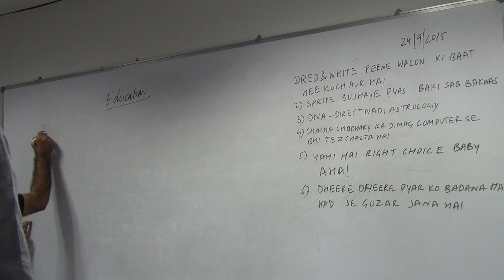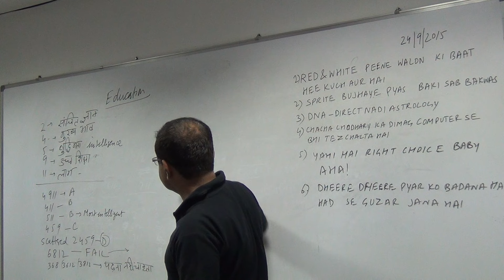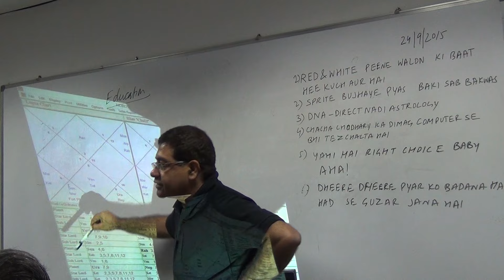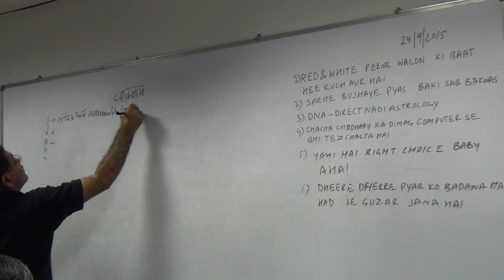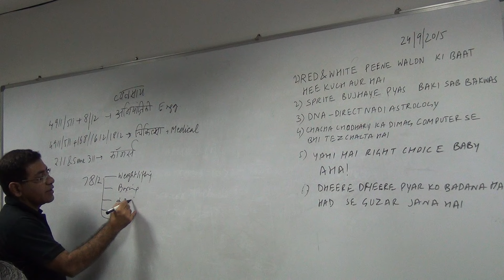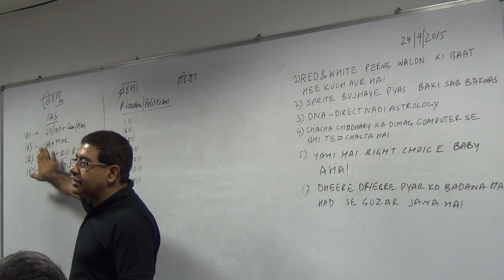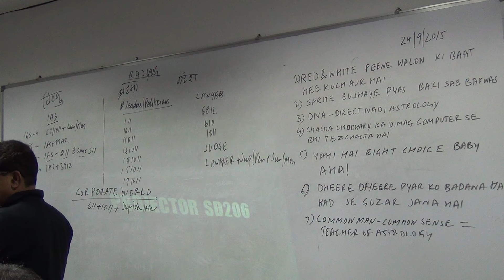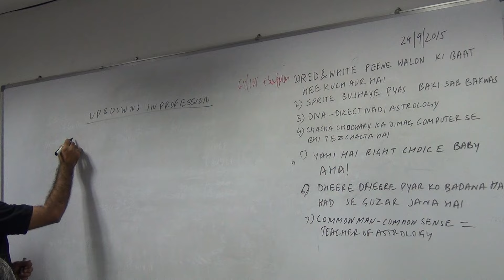Education and profession - Mumbai